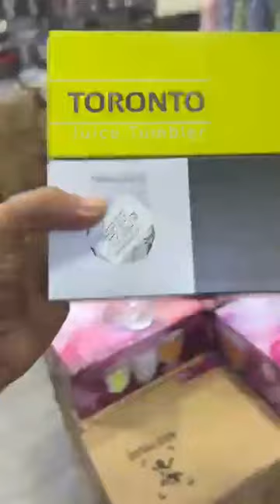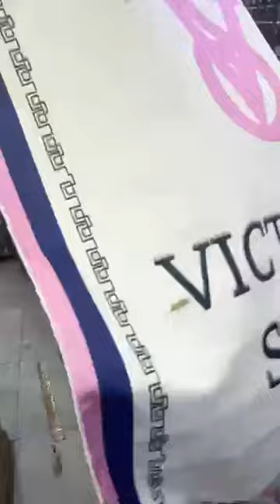بزار أبو جليل وهران رقم 01دائماًنحن هنا لإرضائكم وجوه خير#إربــطــو الاحزمــة عربي بن مهيدي عماره 19